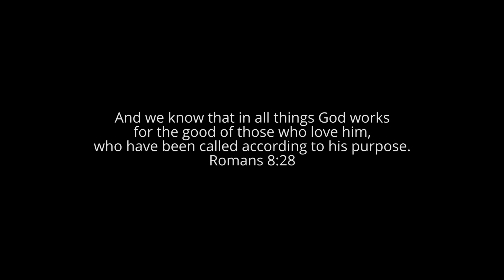HI Monday Motivator - The Last Word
Do our bad times or the wrongs done to us have the final word? They can be used to shape us into the people we want to be. Charles Dickens novella "The Haunted Man," tells the story of a man who is given the "gift" of forgetting the bad times he has gone through and is able to give this "gift" t others. He learns that it isn't actually a gift.